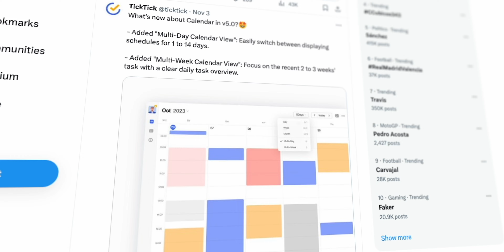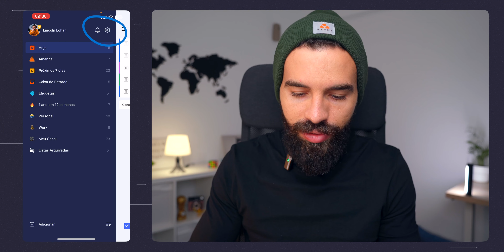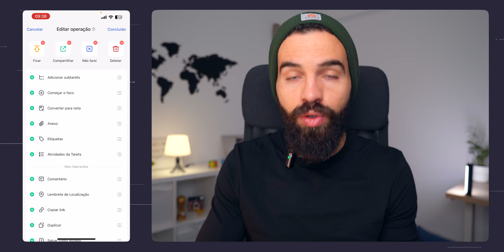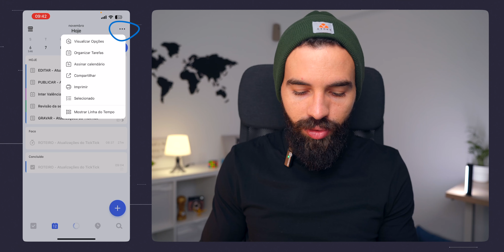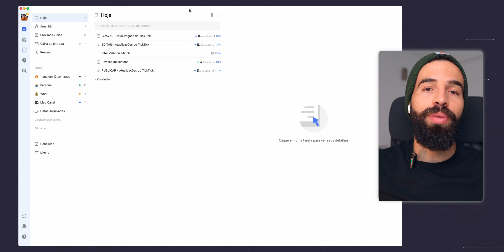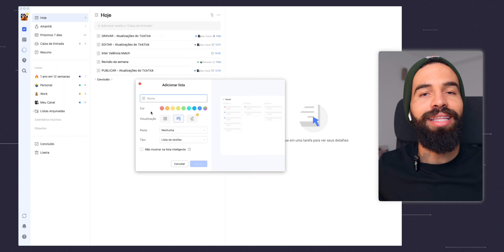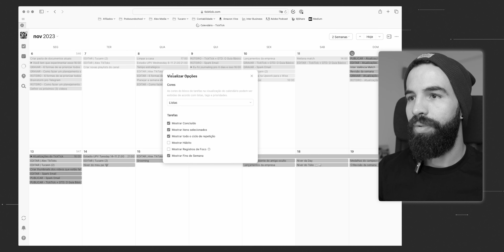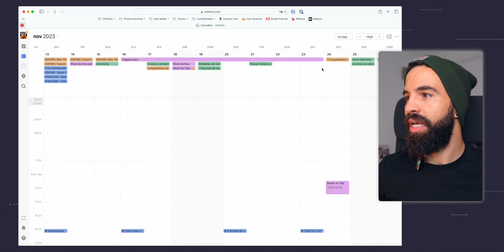O que tem de novo no TickTick (Celular 7.0 & PC 5.0)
Capítulos:
00:00 - Introdução
00:53 - Popup de detalhes (Celular)
02:12 - Menu de ação customizável (Celular)
03:54 - Mês contínuo (Celular)
04:34 - Linha do tempo (Celular)
05:27 - Tela cheia de foco (Celular)
06:13 - Comunidade Incrível
06:31 - Visão de mês continua (PC)
07:33 - adição de lista (PC)
08:34 - Multi dais e semanas (PC)
11:24 - Outro